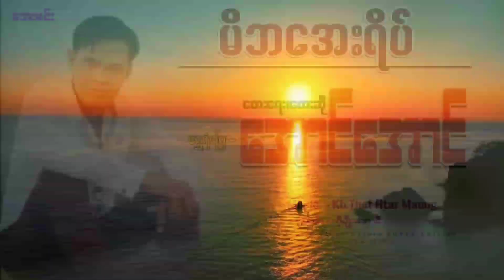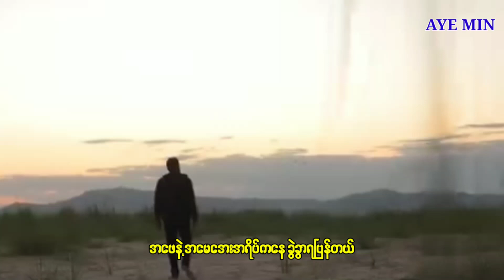မိဘအေးအရိပ်/တေးရေး၊တေးဆို - ရွှေရံမြေ အောင်အောင်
Song Name  - မိဘအေးအရိပ်
Composer - ရွှေရံမြေအောင်အောင်
Artist - ရွှေရံမြေအောင်အောင်
Studio - ကိုမျိုးအောင်
Mixing -
Producer - Aye Min